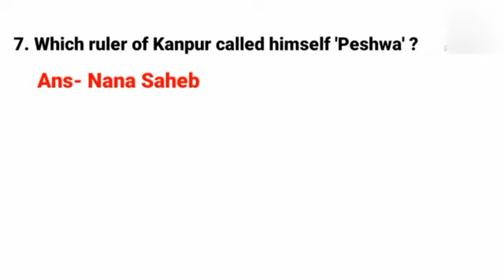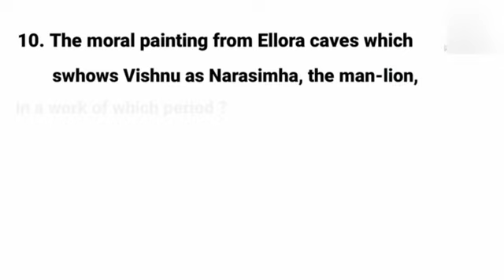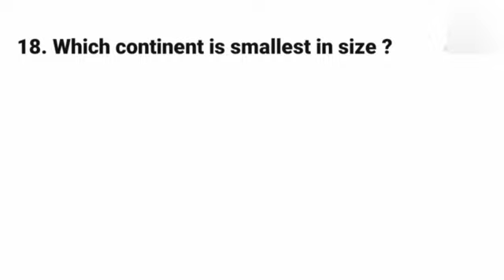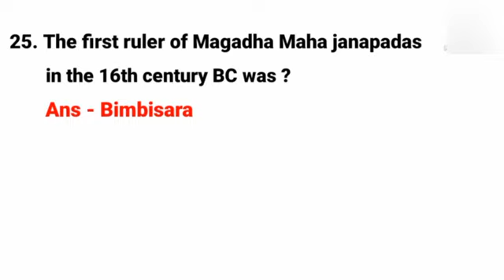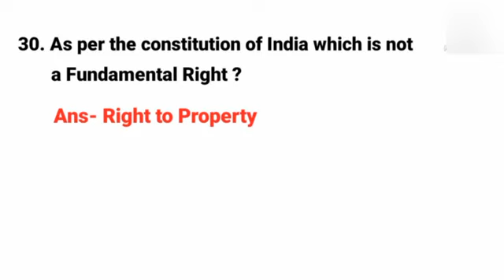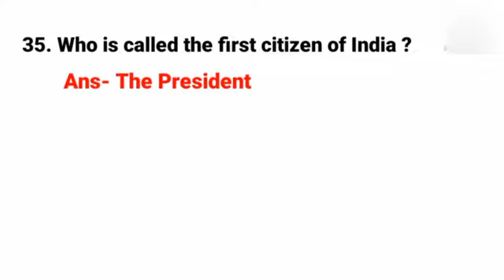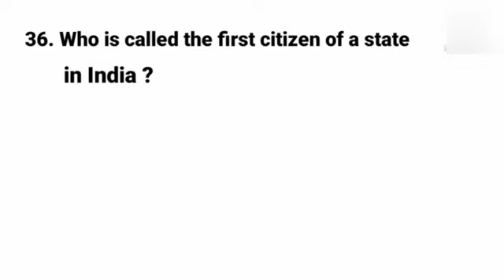Social Science/Social Study for CTET, OTET, TET Exam | Previous Year Social Science Questions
In this video you get important Social Science Questions with Answers which is definitely helpful for your next CTET, OTET, TET and other competitive exams.

Hello, Friends here you got everyday general knowledge videos which is important for competitive exam.Here you found state wise GK, World GK, English Grammar, current affairs and other valuable general knowledge question and answer.If you like my general knowledge videos please do, like, share and subscribe my YouTube channel which is GK Tablet.